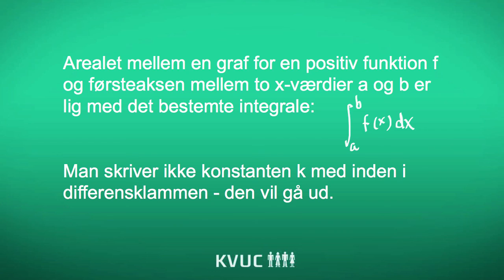Beregn areal under graf 2